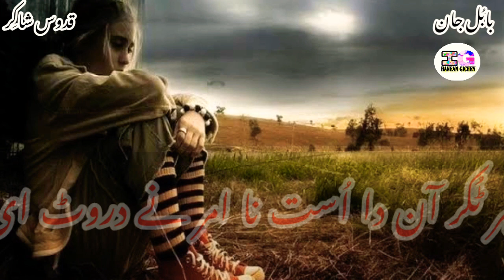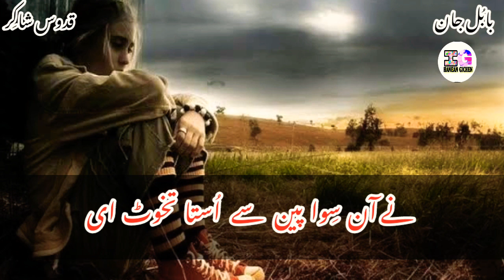Da Heetay Dr Tena ustaan Nay Gheeram Karot